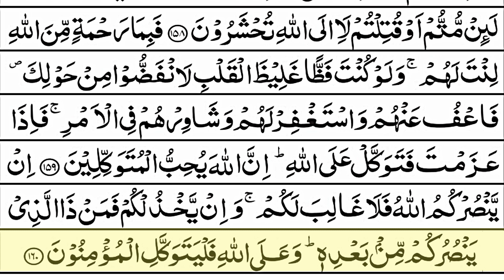Surah Al Imran || AYAT 140-160 || With Arabic || سورة آل عمران || HEART TOUCHING RECITATION